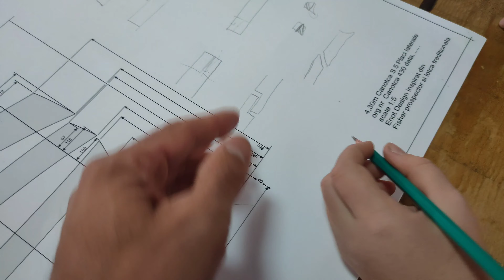Gata și scăunelul pentru canotcă!